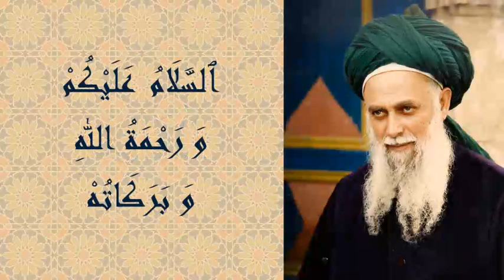Шейх Назим. Макамы Узбекистана.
Включите СС: РУССКИЕ RUSSIAN субтитры внизу экрана.
Мауляна рассказывает о своей недавней поездке, с целью посетить Макамы  шейхов Накшбанди в Узбекистане и, в частности о странном проявлении на Макаме Шейха Махмуда аль-ал-Фагнави Хз.